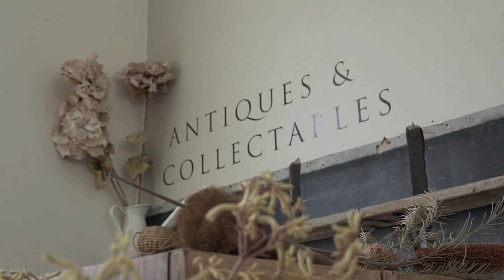Sewing a pleated dress in cotton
This month I made a pleated dress out of a crisp cotton poplin. I really love how the dress turned out and it has been a favourite in my wardrobe so far this summer. The pattern was self drafted and the design is quite simple. The pleats made the dress seem more interesting and complex. They take quite a lot of patience to sew but I love how they can make a plain fabric more textured and interesting.

Chris and I visited this beautiful homeware store in the Adelaide Hills called Tinker Shop and picked up a few new things for the house. I also decided it was time to order some oil for my wooden kitchen utensils and chopping board. I want to take good care of the things I have, that way they will last much longer.